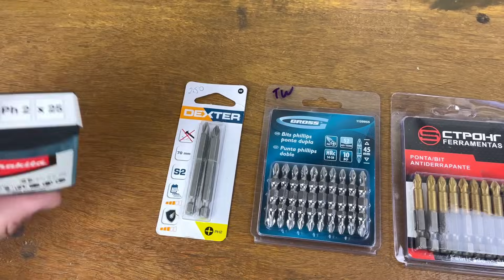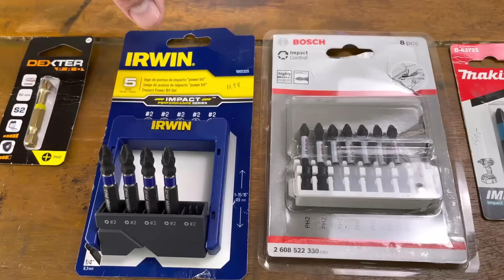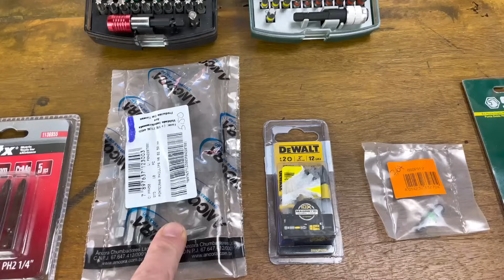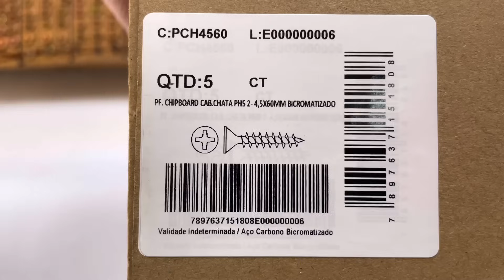TESTES E DICAS DE BITS E PONTEIRAS PARA PARAFUSADEIRA. BITS DE IMPACTO, BITS TORÇÃO.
Como escolher o melhor BIT para sua parafusadeira? Bit com ou sem impacto? Qual BIT dura mais? Qual o melhor BIT para parafudadeira? Esta e outras respostas são esclarecidas nesse vídeo. Seja bem vindo.

Deixe sua experiência nos comentários:
Qual é o melhor BIT que você tem ou já teve?
O seu uso de bits é leve, médio ou pesado?
Usa bits com ou sem impacto?

Conseguimos um SUPER PREÇO ESPECIAL com a Desicon nos bits Dewalt, APROVEITE!
Kit de Bits Dewalt com super desconto, apenas R$ 37,90 com limitador

Agradecemos por assistir, se inscrever e compartilhar nossos vídeos. Muito obrigado, você nos ajuda a criar mais conteúdo e que este chegue a mais pessoas assim como chegou até você. Gratidão.